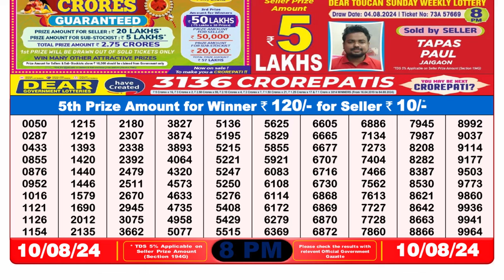🔥LOTTERY SAMBAD RESULT 8PM 10.08.2024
Dear Lottery Sambad 8pm Result 10.08.24 Sikkim Lottery Result

1. lottery sambad night
2. dear lottery result 8pm
3. Nagaland lottery sambad
4. লটারি সংবাদ
5. lottery result
6. Nagaland lottery sambad 8pm